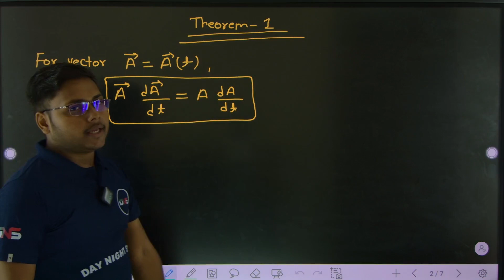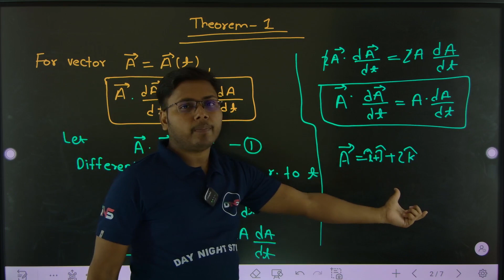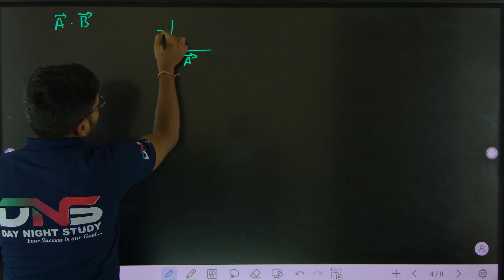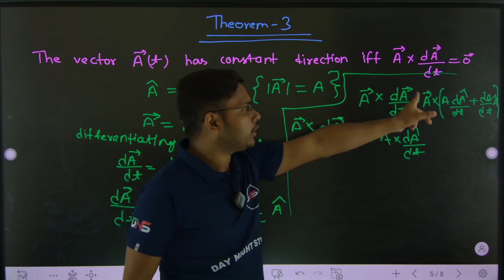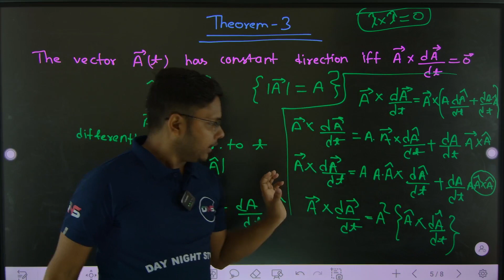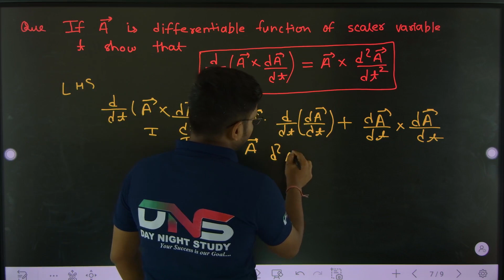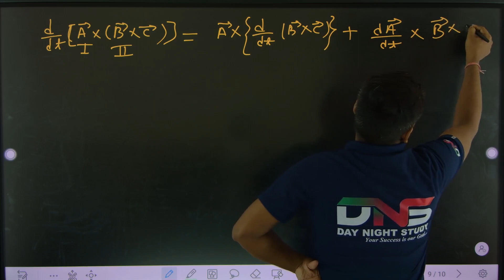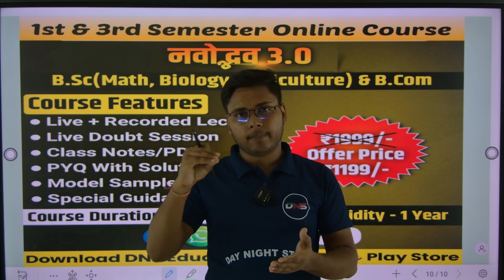BSc 1st Semester Physics Unit-2nd Important theorem on derivative of a vector lecture-03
10:00 Am to 5:00 PM

• नमस्कार साथियों -;

नमस्कार! ;...

करें... . .

हमारी क्लास निम्न को कोर्सेज के लिए आई है -:

B.Com
B.Sc (Math)
B.Sc (Biology)
B.Sc (Agriculture)

bsc 2nd semester physics unit 1 0th laws mcq questions
bsc 2nd semester physics unit 1 0th laws of motion mcq questions
bsc 2nd semester physics unit 7
bsc 2nd semester physics important questions
bsc 2nd semester physics important questions ddu university
bsc 2nd semester physics important questions lucknow university

B.Sc Maths 1st Semester Physics Unit-5th | B.Sc 1st Semester Physics Unit-5th Motion and Rest | DNS

B.Sc 1st Semester Physics
B.Sc 1st Semester Physics Unit-1st Vector
BSc 1st Semester Physics Important Questions
B.Sc Maths Physics Important question series

B.Sc Maths 1st Semester Physics Unit-5th || B.Sc 1st Semester Physics Unit-5th Newton Law of Motion

B.Sc 1st Semester Physics Unit-1st Vector Law Of Addition || B.Sc 1st Semester Mathematical Physics

B.Sc 1st Semester Physics Unit-1st Vector Subtraction, Unit Vector, Cartesian form of Vector | Lec-4

B.Sc 1st Semester Physics Unit-1st Vector Addition (Cartesian form), Position & Displacement Vector le-05

B.Sc 1st Semester Physics Unit-1st Vector | Scaler Product (Dot Product) | Bsc 1st Sem. physics le-6

B.Sc 1st Semester Physics Unit-1st | Vector Product (Cross Product) | Bsc 1st Semester Physics lec-7

B.Sc 1st Semester Physics Unit-1st Vector || Scaler triple Product Bsc 1st Semester Physics lec-08

BSc 1st Semester Physics Unit-2nd Introduction, Geometrical Interpretation of Vector Differentiation

BSc 1st Semester Physics Unit-2nd Physical Interpretation of Vector Differentiation lecture-02